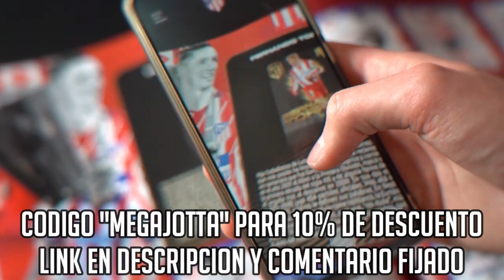🔥 ¡PARTIDAZO MUY IGUALADO! 🔴 ESPAÑA 1-1 ALEMANIA | GRUPO E | Mundial de Qatar 2022 🏆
🔥 Partidos del grupo E de la Copa del Mundo 2022.  España 7-0 Costa Rica y Alemania 1-2 Japón. Mi Reacción y Análisis.

español reacciona
español reacciona a
español reacciona al españa 1-1 alemania mundial 2022
reaccionando al españa 1-1 alemania mundial 2022
reacciones españa 1-1 alemania mundial
reacciones españa vs alemania
reaccion españa 1-1 alemania
españa 1-1 alemania mundial 2022
reaccion españa 1-1 alemania mundial 2022
resumen y goles españa 1-1 alemania mundial
españa alemania resumen
españa 1-1 alemania
españa vs alemania
mundial 2022
copa del mundo 2022
qatar 2022
mundial de qatar 2022
españa
alemania
futbol
fútbol
videos de futbol
mega jotta
mega jotta mundial
deportes